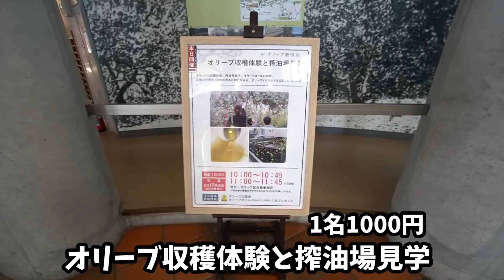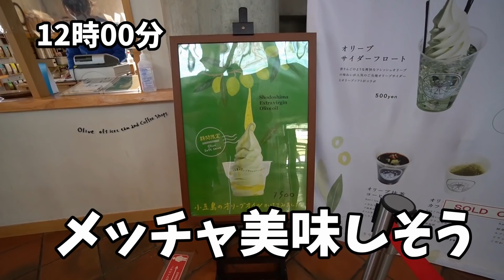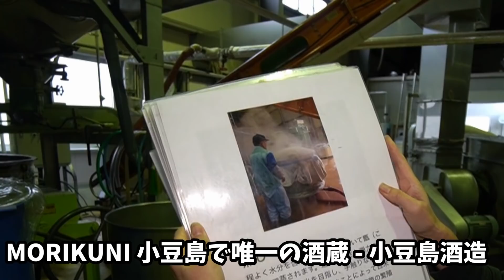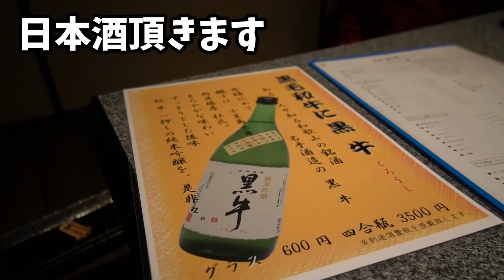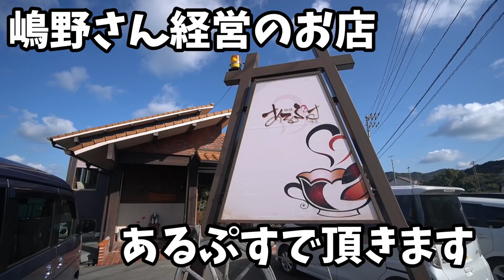夫婦で酒グルメ旅行【小豆島・高松】オリーブ牛・オリーブハマチ